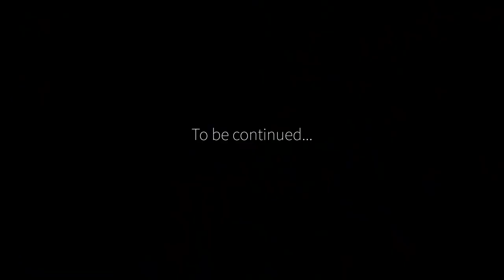Sona & Tak: An Armenian Love Story - Chapter 1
Harsanik interviewed Sona Movsesian (Conan O'Brien's assistant) & her husband Tak to learn all about their relationship, proposal and Armenian wedding. First up, Chapter 1: The Beginning.

Special thanks to Ani Studio for the collaboration. All 3 episodes of our interview are now LIVE!